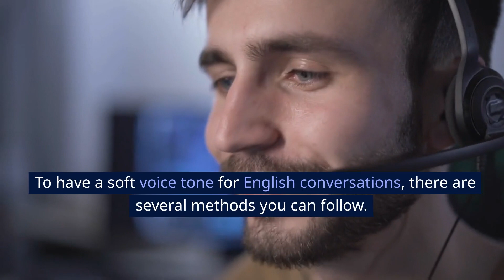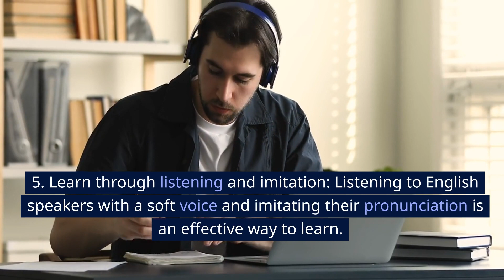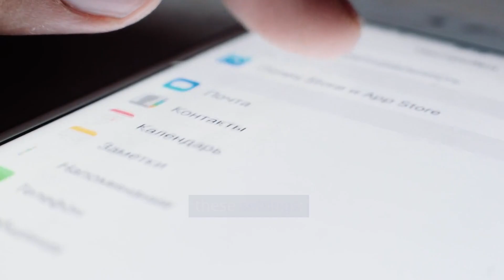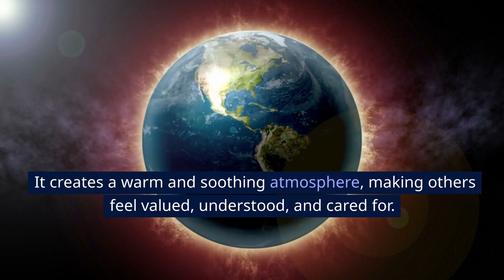Practice and have a soft voice tone for conversations